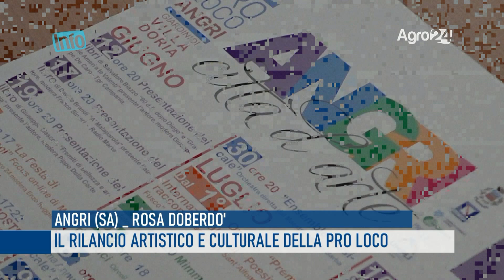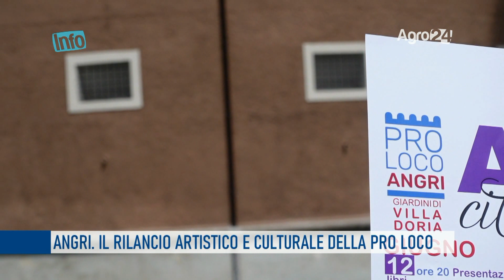Angri. Il rilancio artistico e culturale della nuova Pro Loco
Ultimi ritocchi al ricco cartellone estivo della nuova Pro Loco presieduta da Aldo Servino che con i suoi collaboratori ha fatto il punto prima dell’ufficializzazione degli eventi che si terranno in città nei prossimi mesi estivi. Ancora piccoli dettagli e poi la presentazione pubblica.

Non solo eventi ma anche la necessità di dare nuovo slancio rivalutare il sistema paese, il territorio e i luoghi storici dopo l’emergenza legata alla pandemia e anche a una lunga stagione di stagnazione culturale. Oggi si vede nuova luce.

Il servizio è di Rosa Doberdò